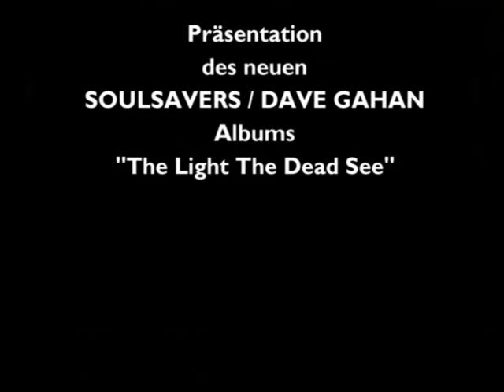DepecheMode - Only When I Lose Myself (Memphi Nite Club Mix).wmv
Remixed by Sascha Israel & Elvis Rashidi
DEPECHE MODE PARTY FOR THE LIVING